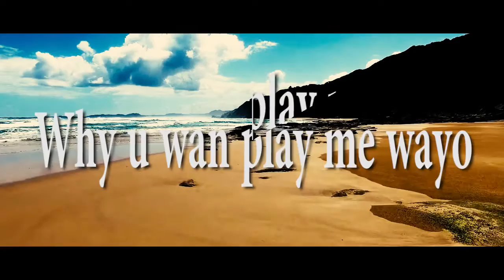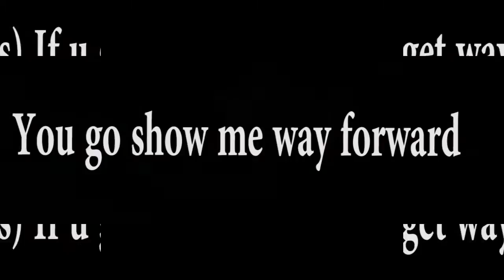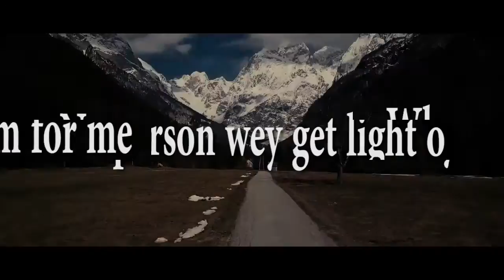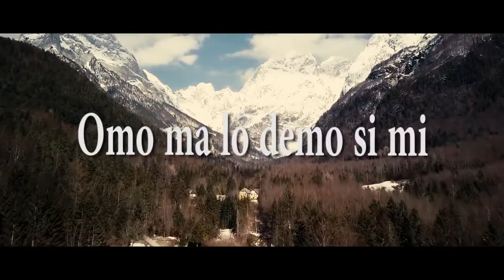LIFE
DJ BF MONEY FT Ashflame with a brand new song about life.The afro beats artist from Nigeria expressing his feelings thru musical lyrics,One of his club bangaz songs out of many..producerd by dj bf money